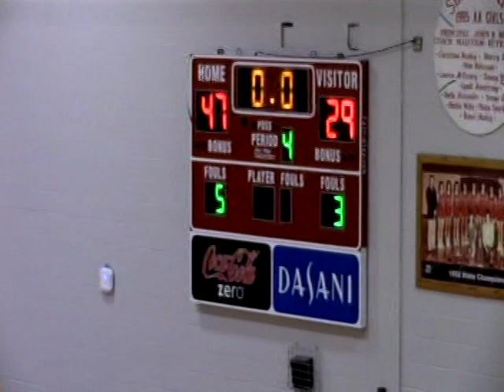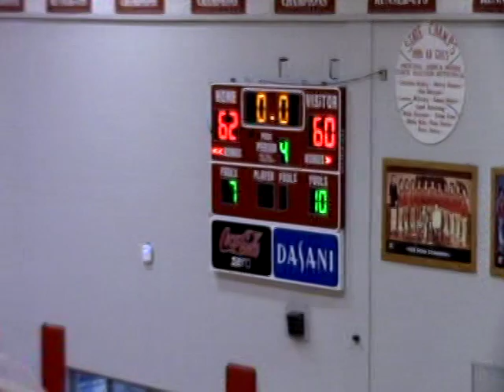Belmont vs Tremont Basketball 11-17-2017 only on WRMG-TV-12/97